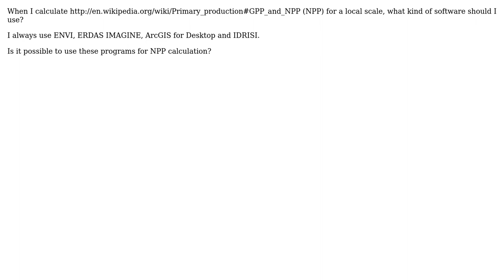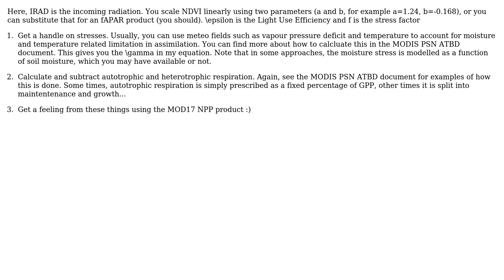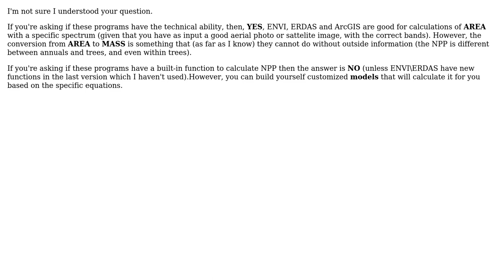GIS: Calculating Net Primary Production (NPP)? (2 Solutions!!)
GIS: Calculating Net Primary Production (NPP)?

With thanks & praise to God, and with thanks to the many people who have made this project possible! | Content (except music & images) licensed under CC BY-SA | Music | Images & others | With thanks to user user3063 user PolyGeo user Jose user jonatr and the Stack Exchange Network Trademarks are property of their respective owners. You are responsible for your own actions.